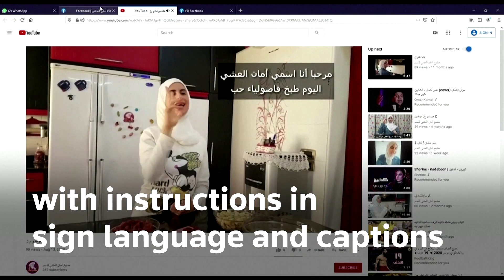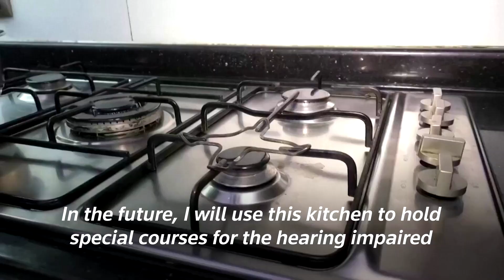YouTuber dishes out tutorials for hearing impaired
Meet the inspiring YouTuber who shares cooking lessons for the hearing impaired